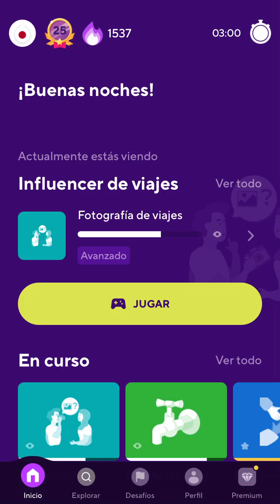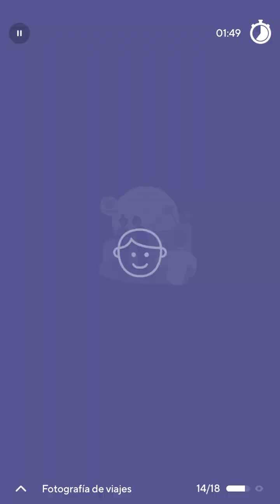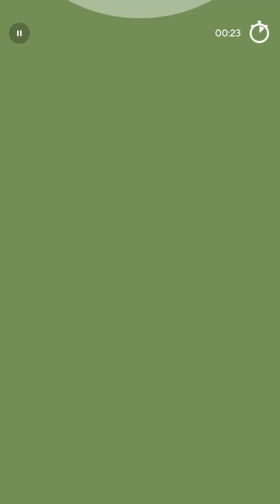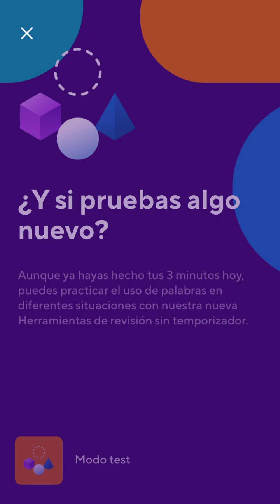2024-09-20 Drops Japanese — A session is now just 3 minutes instead of 5!